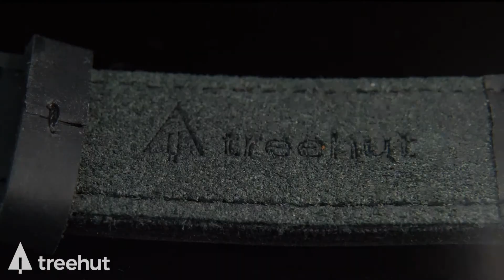Treehut Wooden Watches | Men's Wood and Marble Watch | The Bay collection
Inspired by the Bay Area California, The Bay Collection men's watch is curated with a bold mix of materials - blue, black, and tan marble, ebony wood, walnut wood, and zebrawood, rose gold and gunmetal stainless steel and soft genuine leather straps, united together to create an eye-catching slim and comfortable timepiece, much like the natural mix of ocean, beach, and forest that surrounds Treehut’s home by the bay. The perfect men's accessory for the minimal and modern man with casual style and men's fashion. The Perfect Gift for him with custom engraving.